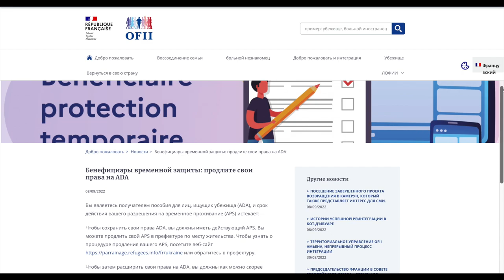Украинские беженцы Топ 5 изменений для беженцев в сентябре. Кому отменят пособие? Новая фин помощь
Беженцы  из Украины. Топ 5 нововведений для беженцев в сентябре. Почему беженцам отменят финансовое пособие? В каких странах беженцы получат новую финансовую помощь?

🏡предоставление жилья

Украинцы, которые только собираются выезжать из Украины для получения защиты в Европе, или те, кто получил защиту в Европе и оказались в невозможных условиях для существования, советуем посмотреть это видео, в котором подробно показаны все страны, которые оказывают помощь беженцам из Украины. Вы узнаете в каких странах оказывают финансовую помощь, размер финансовой помощи, где предоставляют жилье, и другие варианты помощи.

1:02 кому из беженцев отменять финансовое пособие?
2:15 Чехия, отмена помощи беженцам из Украины
2:58 Польша, серьезный удар по финансам украинских беженцев
3:35 Германия, какие изминения для беженцев в сентябре?
4:17 Новая финансовая помощь 6000 евро для беженцев из Украины